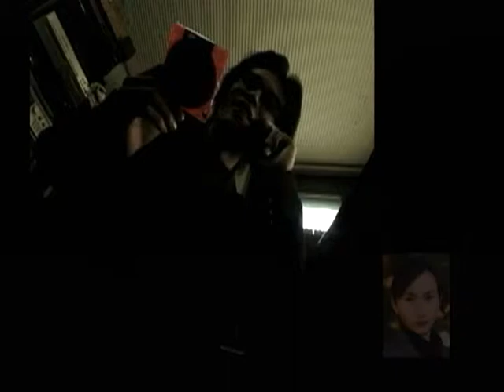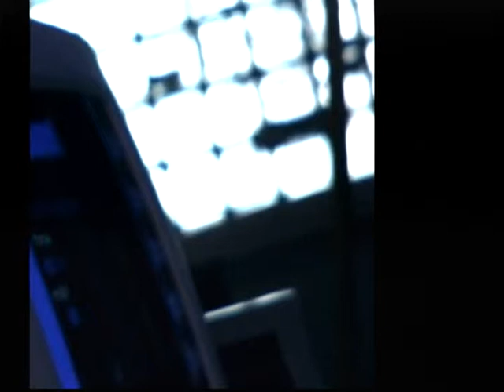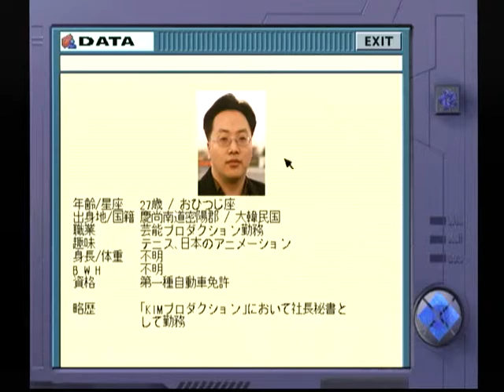【DC】ウェブミステリー 予知夢ヲ見ル猫 初見プレイ Part７ ～見ざる、言わざる、聞かざる …ということか…… 【スタートオンゲームズ２】【スタゲー２】【JAPAGE】